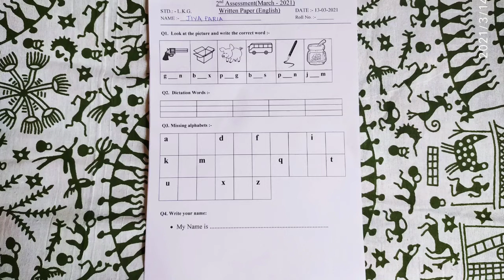Lkg Exam English Question - Paper for Kids| Lkg Second Term Examination | Jiya Paria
Welcome to Oue YouTube Channel!